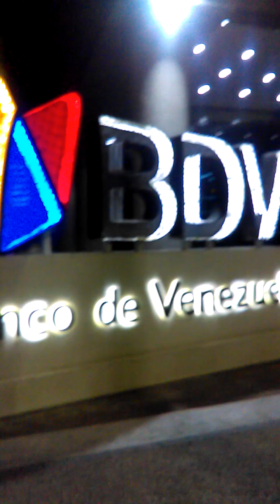Altamira Navidad 2022 Caracas 17